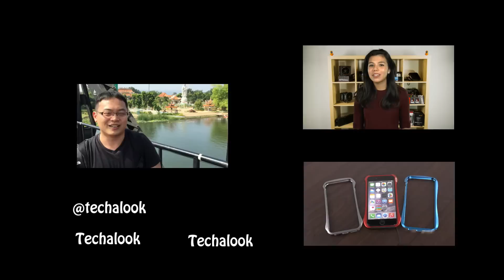Tommy 泰國烤豬之旅遊 （Tommy trip to Thailand)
泰國玩的真開心， Tommy沒有忘記大家，Tommy有帶精美小禮物回來給你們。

可是Tommy想跟大家玩個小遊戲，在這個影片有Tommy有說一些關於他自己的故事。
下面有三個問題，請大家回答：
1. Tommy在泰國哪裡？
2. 在影片中Tommy有說過這個地方和以前什麼不同？
3. Tommy的小秘密是什麼？

以上問題請發Facebook短信到TechaLook。 Tommy會親自檢查然後選出4名得獎者
得獎著會受到Tommy的短信噢！